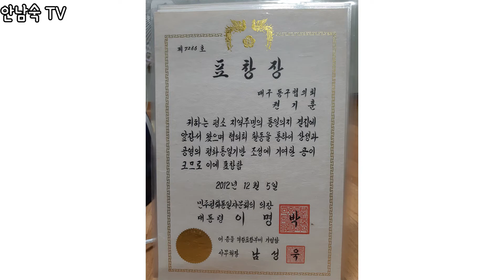홍익화가의 백작(100일 100작)스토리 D-36/2020.02.05인물 모델:권기훈 회장님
행운을 그리는 홍익화가 안남숙

♡안남숙갤러리 오시는 길: 대구시 수성구 달구벌대로2570 수성아크로타워106호 111호
  안남숙갤러리(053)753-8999 (대구 지하철 2호선 만촌역 2번 출구 바로앞)

홍익 화가 안남숙 그림 미술 예술 전시 기적창조 대한민국 가볼만한 곳 대구 수성구 작은 문화공간 안남숙갤러리.

Track : Sunny Day
영상속 대부분의 특별소스는

ㅡㅡㅡㅡㅡㅡㅡㅡㅡㅡㅡㅡㅡㅡㅡㅡㅡㅡㅡ

ㅡㅡㅡㅡㅡㅡㅡㅡㅡㅡㅡㅡㅡㅡㅡㅡㅡㅡㅡ